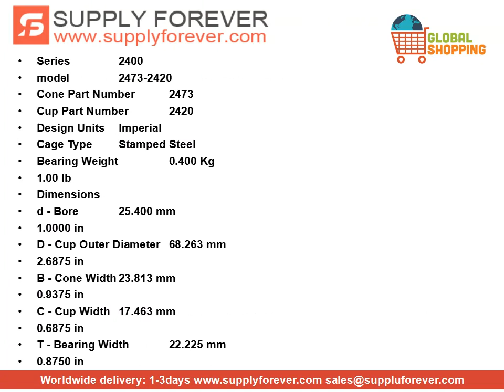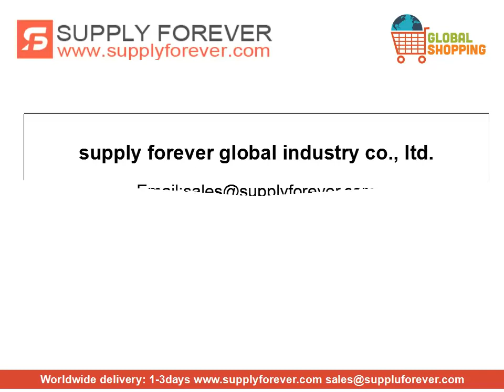TIMKEN 2473-2420 tapered roller bearings